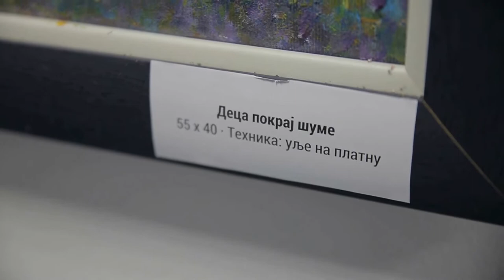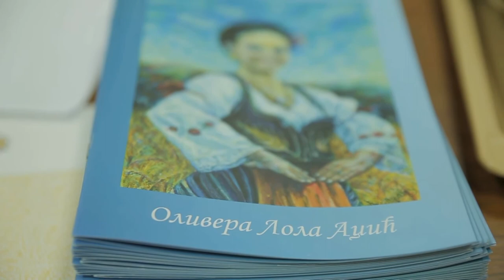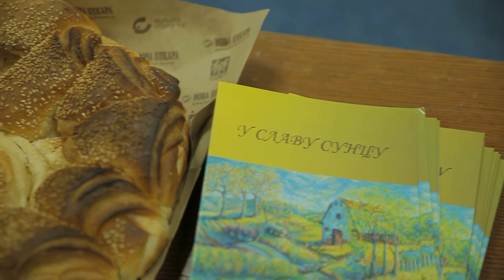Izložba slika Olivere Lole Adžić, Zlatibor 19.02.2017. ROMANIJO uz gusle; KOSOVSKI BOJ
Izložba slika Olivere Lole Adžić ,,U slavu Sunca i roda", Zlatibor 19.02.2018.

organizator: Ivana Ivanović

Sponzori izložbe:
- Nova pekara - Užice - Mile Paunović
- Photo story - Užice, Zlatibor
- Crative production by: Šuljagić
- Saša Kocić Koce, Koce sound production

Photo: Photo story Užice/Zlatibor
Video: Milisav Šuljagić; Samir Aslani
Montaža: Creative production by: Šuljagić
Audio zapis: Koce sound
Novinar: Dragan Ljeljen
Edit: Lela Ivanović Art

Voditelji: Ivana Ivanović i Janko Radišić

- Ivan Terzić, etnolog (autor fotomonografije Narodne nošnje Srba)
- Ivana Ivanović, etnoturizmolog, organizator izložbe
- Olivera Lola Adžić, slikar i filolog
- ROMANIJO - zajedička pesma svih učesnika
- Petko Bošković, guslar ,Kosovski boj''

Organizator manifestacije: Ivana Ivanović - etnoturizmolog